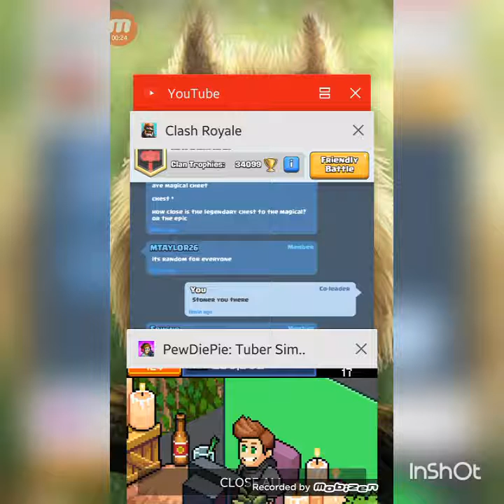Pewdiepie's Tuber Simulator - DOG DESK GLITCH!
This glitch is pretty cool.